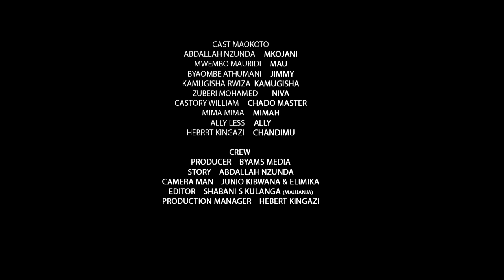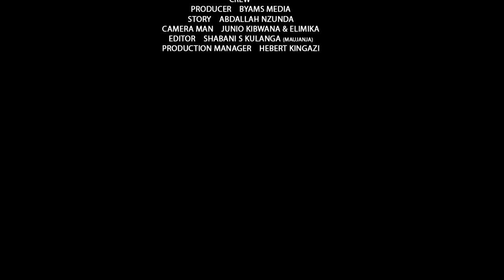MAOKOTO - SEHEMU YA TATU | STARLING MKOJANI (FULL MOVIE HD)